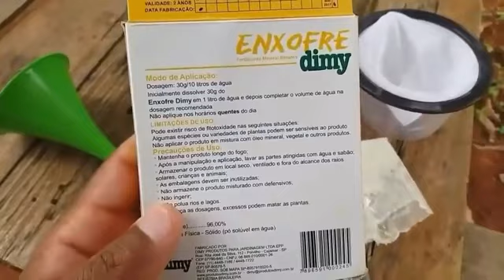Nunca plante mamão sem assistir esse video !!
MAMÃO